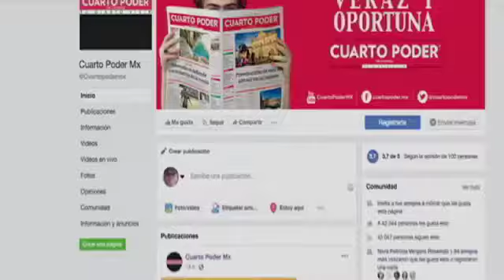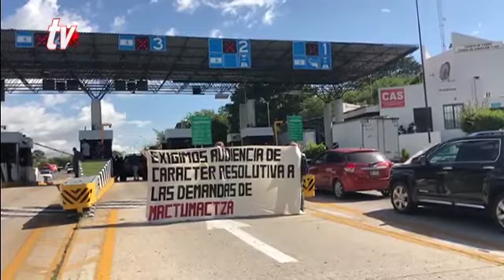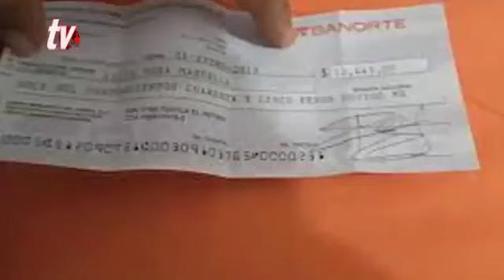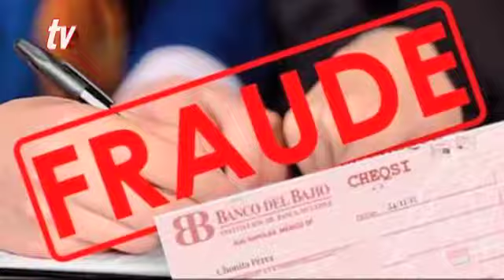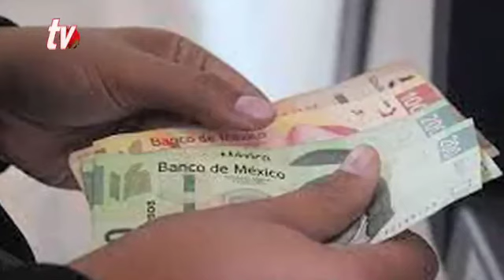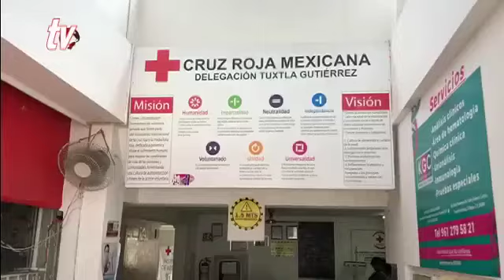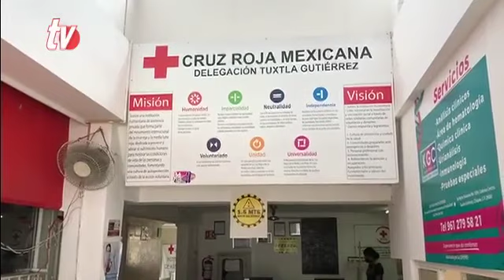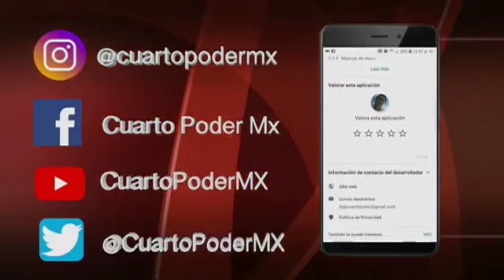Noticiero 12 02 2022